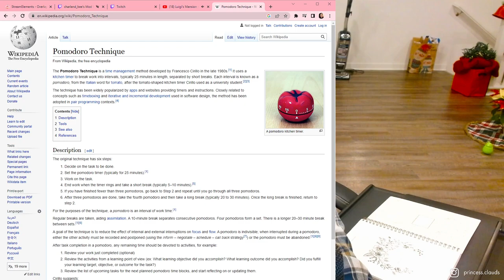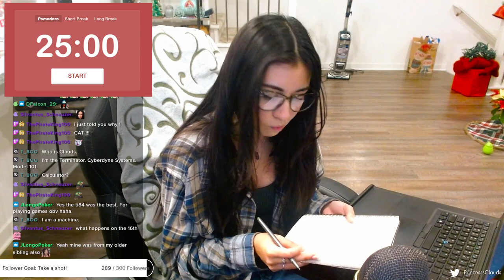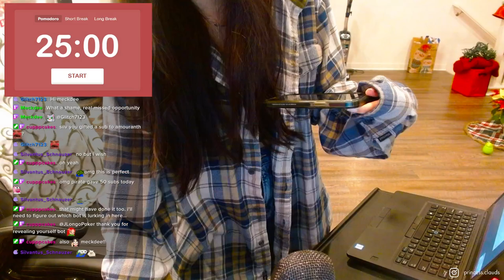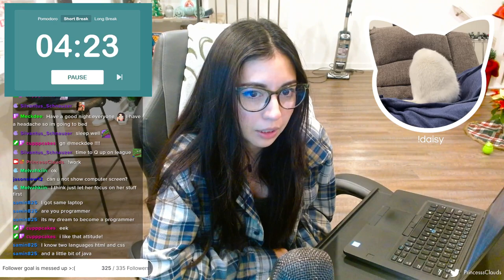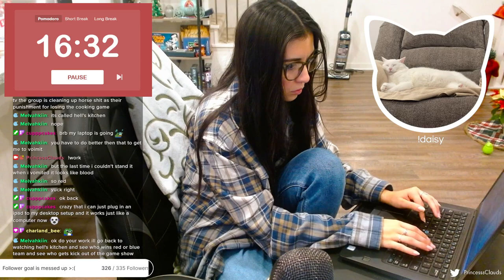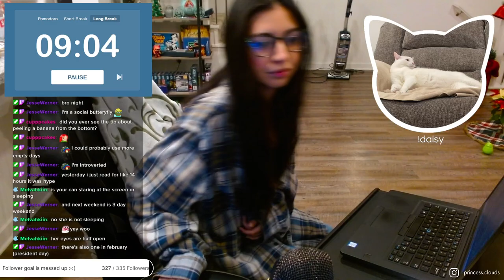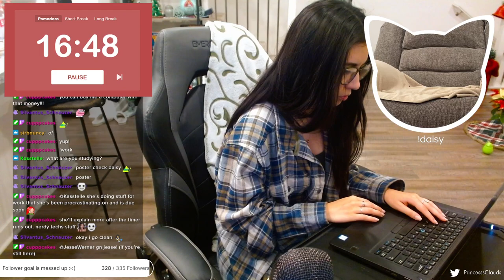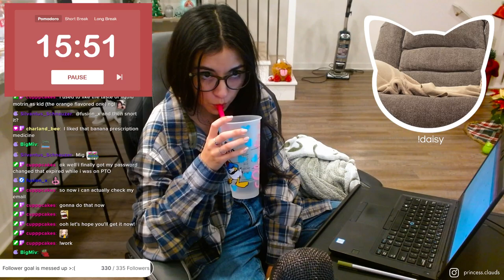jan 8, 2023 - study/work with me! 📚💻👩‍💻 | !discord !work !pomodoro